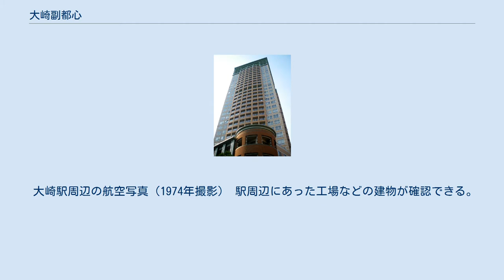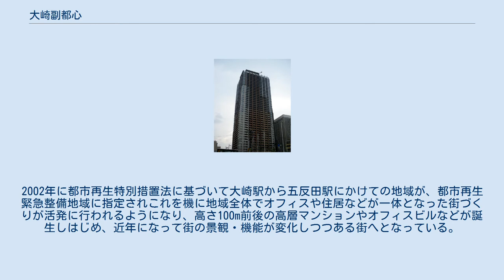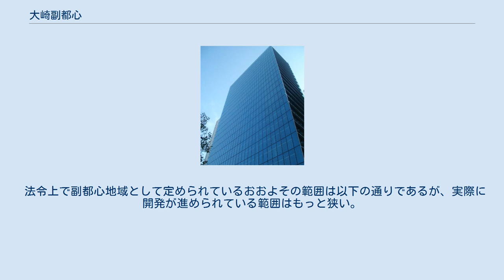大崎副都心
大崎副都心（おおさきふくとしん）は東京都が策定した7ヶ所の副都心のひとつであり、東京都品川区を中心に形成されている。
 大崎駅周辺の航空写真（1974年撮影） 駅周辺にあった工場などの建物が確認できる。
国土交通省 国土地理院 地図・空中写真閲覧サービスの空中写真を基に作成 戦後しばらくは大崎駅周辺は工場や木造住宅などが並ぶ地域であり、特に山手線沿線でも有数の工場地帯であった。
1970年代頃から工場の転出が始まり、跡地にオフィスビルなどが見られるようになってきた。
1982年には東京都より副都心として位置づけられ、1980年代から徐々に工場跡地にビルなどができるようになってきたが、開発自体はなかなか進まずにいた。
2002年に都市再生特別措置法に基づいて大崎駅から五反田駅にかけての地域が、都市再生緊急整備地域に指定されこれを機に地域全体でオフィスや住居などが一体となった街づくりが活発に行われるようになり、高さ100m前後の高層マンションやオフィスビルなどが誕生しはじめ、近年になって街の景観・機能が変化しつつある街へとなっている。
 名称は大崎副都心であるが、大崎駅・五反田駅を中心にしたそれぞれの業務エリアをまたいで指定されている。
現在開発が行われている範囲は大崎地区側の大崎駅から隣の五反田駅付近の線路沿い（目黒川や山手通りとも並行している）を中心としたエリアで、地名としては大崎のほか、東五反田（二丁目）、北品川（五丁目）に広がる。
 法令上で副都心地域として定められているおおよその範囲は以下の通りであるが、実際に開発が進められている範囲はもっと狭い。